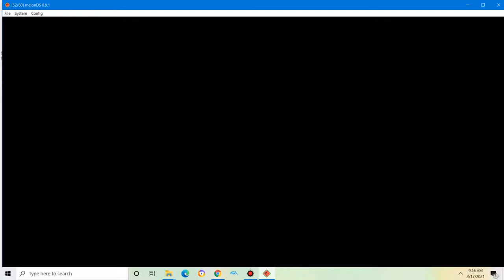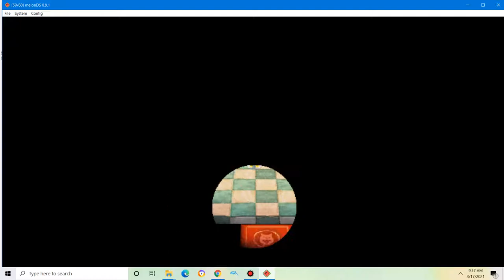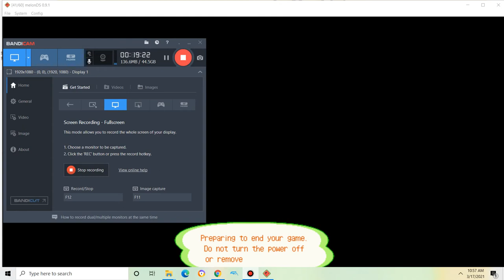Animal Crossing Wild World part 5|Loan Paid off (Funny,dumb,forgetable,nonsense moments)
Animal Crossing Wild world is just like any other animal crossing game a life simulator